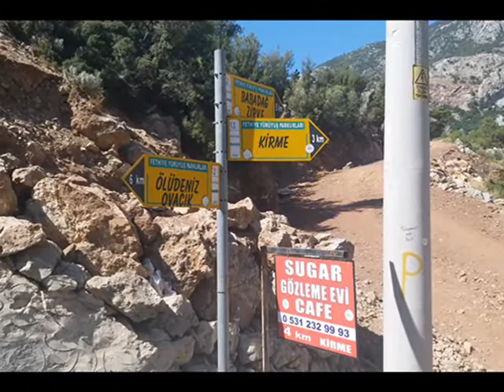LİKYA YOLU PART 1 (OVACIK-KOZAĞAÇ-KİRME-FARALYA-KELEBEKLER VADİSİ)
OVACIK-KOZAĞAÇ-KİRME-FARALYA-KELEBEKLER VADİSİ